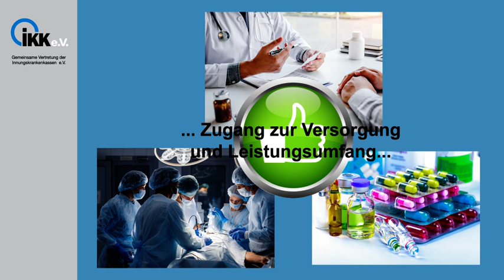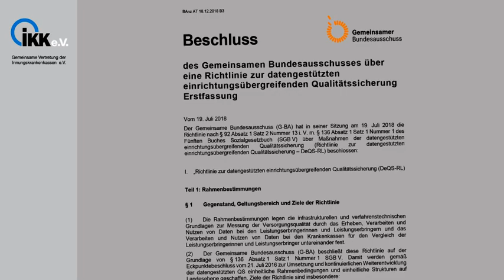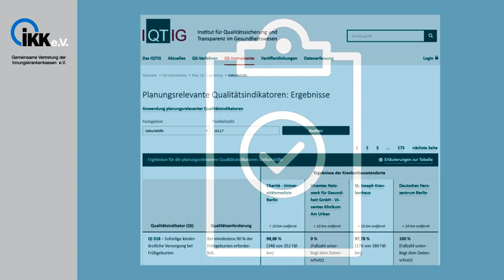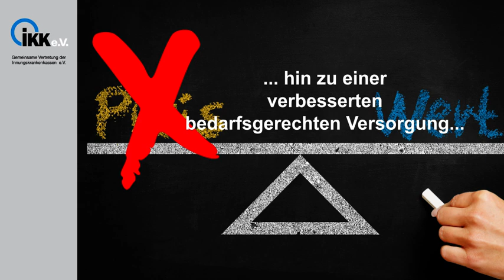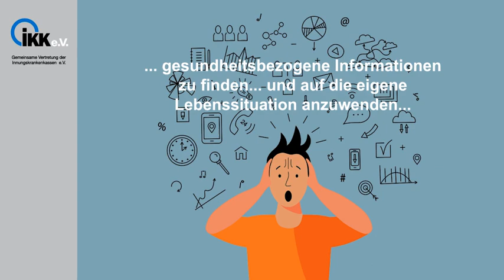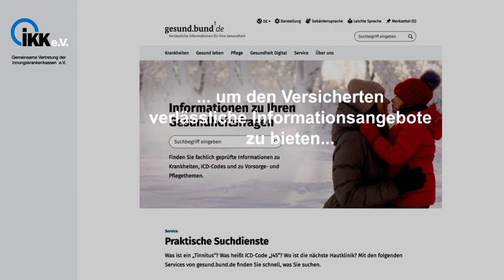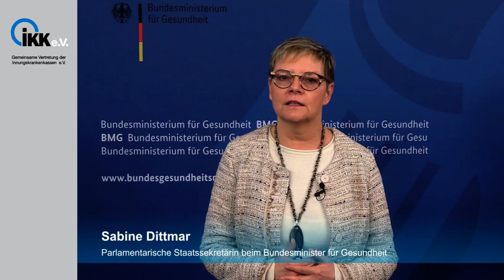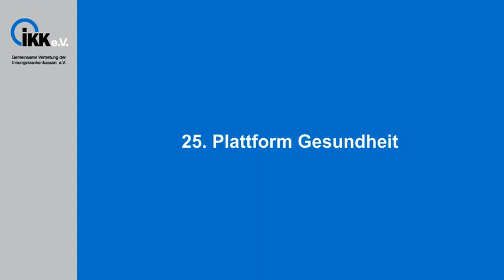Trailer 25. Plattform Gesundheit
Einführender Trailer in die 25. Plattform Gesundheit des IKK e.V. zum Thema „Qualität und Transparenz im Gesundheitswesen: Zwischen Wunsch und Wirklichkeit“ am 23. März 2022.